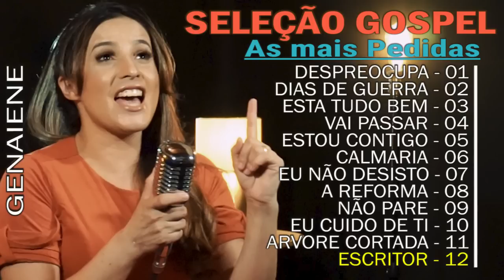Genaiene | Melhores e mais tocadas musicas gospel, só as tops cheias de Deus para te abençoar